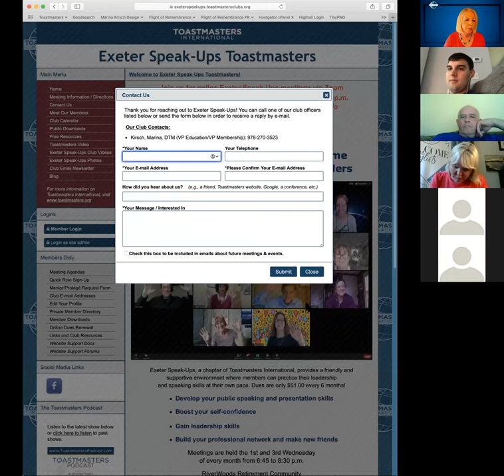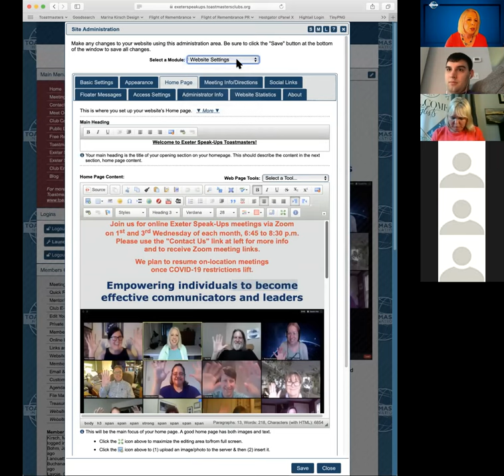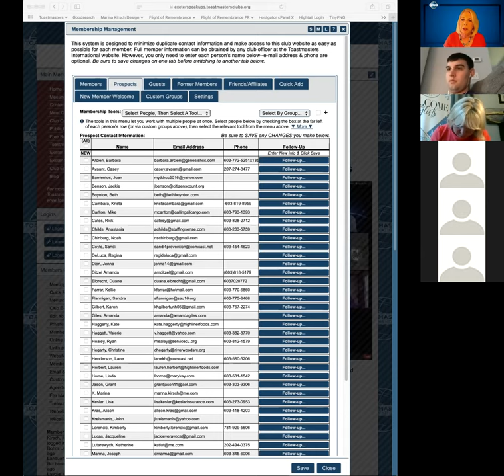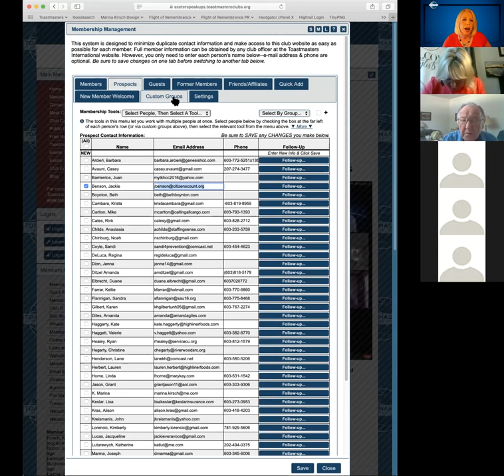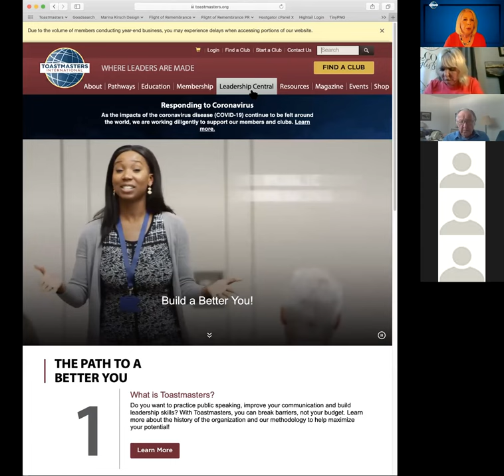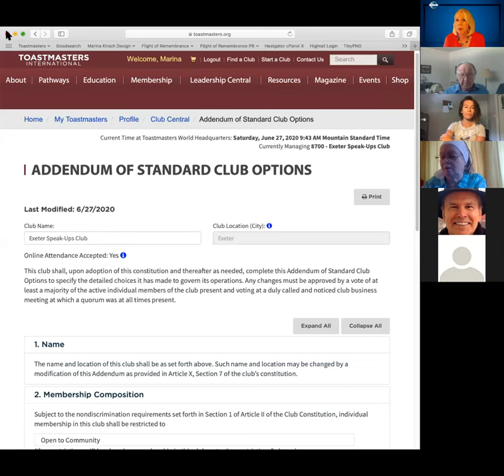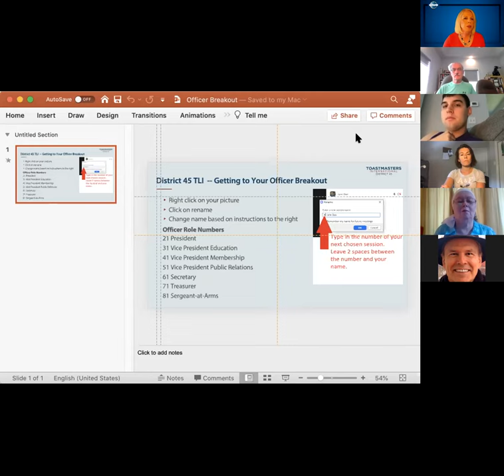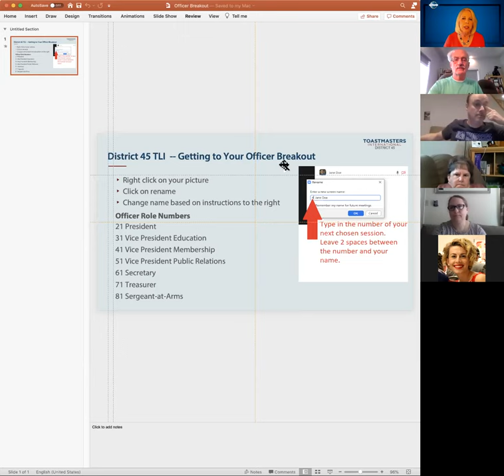Membership Growth 2020 Toastmasters Presentation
Educational video for Toastmasters VP Membership covering most important tasks and effective use of email lists on the Free Toast Host website